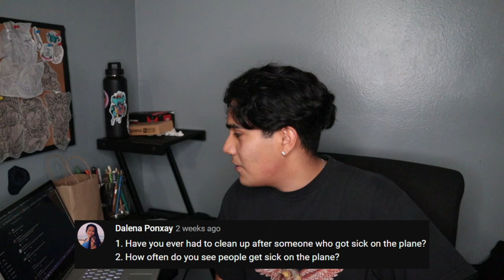Flight Attendant Q&A | Answering Personal and FA Questions!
Flight Attendant Q&A; Today I'll be answering some questions that you guys submitted, thank you to everyone that submitted a question If you have any more questions please let me know in the COMMENTS or on DISCORD, Tank you Everyone!